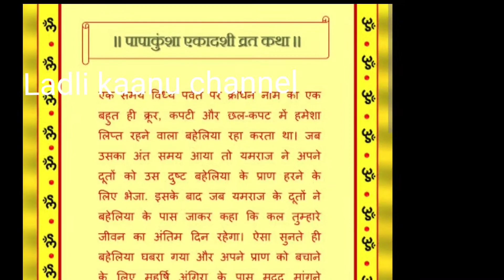पप्पनकुशा एकादशी व्रत कथा